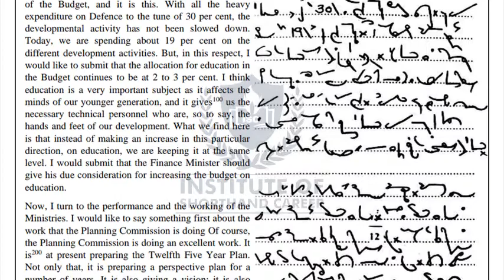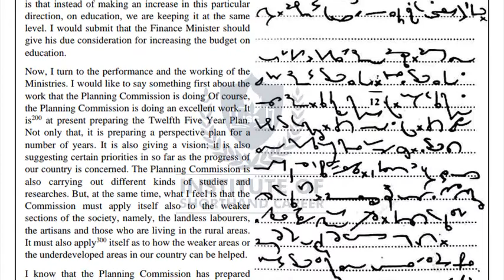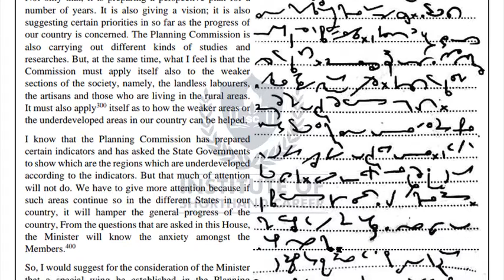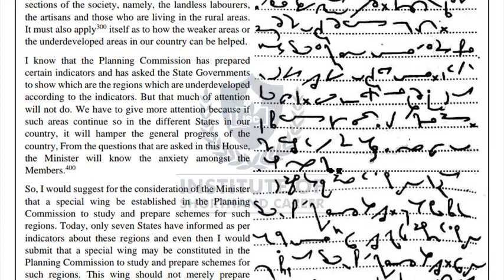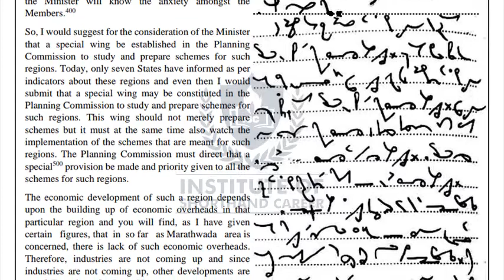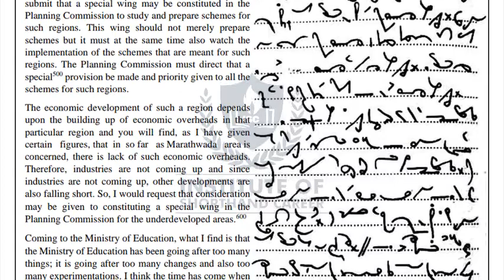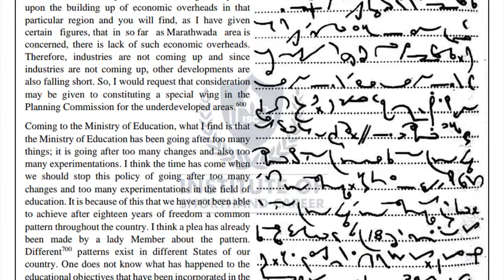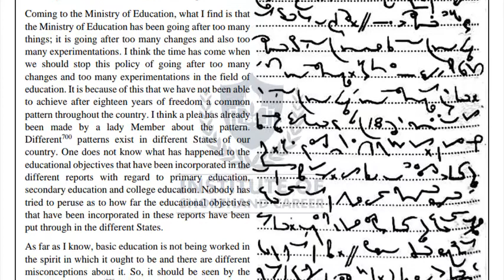#40 110 WPM |840 WORDS | ENGLISH SHORTHAND DICTATION | TRANSCRPTION NO.-40 | ISC STENO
LIST OF IMPORTANT BOOKS FOR ALL STENOGRAPHER EXAMS (Specially For Beginners)
Pitman Shorthand Instructor and key (Green Book)
SSC Reasoning Practice Chapters wise Solved Paper (English Medium)
SSC General Awareness Chapterwise And Typewise Solved Papers 12500+ Objective Questions (English Medium)
SSC English Language Chapter Wise Solved Paper
General English by S.P. Bakshi
SSC Stenographer Grade C & D 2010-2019 Solved Papers (English Medium)
SSC Stenographer Grade C & D 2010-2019 Solved Papers (Hindi Medium)

GEAR USED
Camera with Lens